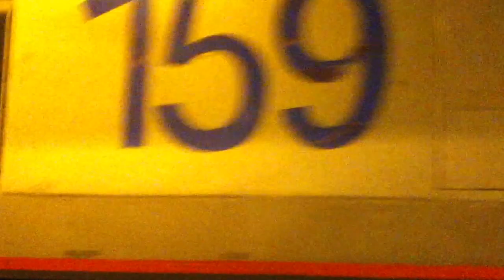Heartland Railfans and Omahatrainkid watch the Amtrak California Zephyr # 5 arrive in Omaha, NE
Tonight I met fellow youtuber Omahatrainkid at Amtrak Station and we watched the #5 arrive.